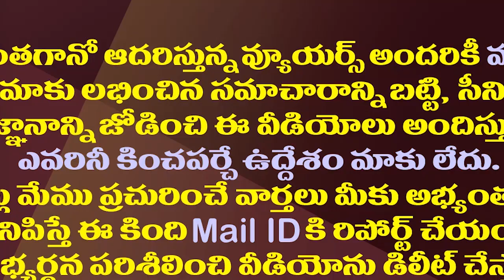ఆ రెండింటిపై స్పెషల్ గా ఫోకస్ పెట్టిన జగన్| YS Jagan Aims At Those Two Communities For Next Election